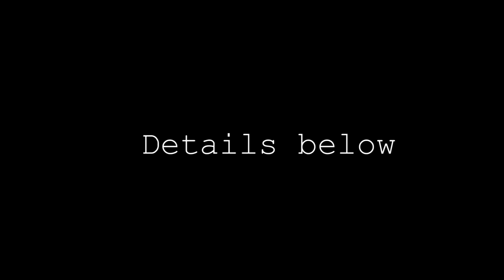Safe Passage for Palestinian Children - Hamza's testimony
Fourteen year old Hamza is from the small village Tuba in the South Hebron Hills and attends school in the neighboring village of At Tuwani.  In this testimony, he explains how his schooling has suffered due to the violence & threats of extremist settlers who attack him and his peers on their way to school, and the inconsistency of the Israeli soldiers who are supposed to escort them. He also reports on an incident where he says  a settler attempted to kidnap his brother.

WHAT'S THE STORY HERE?

• For more than ten years Palestinian children have been exposed to ethnically-motivated violence while on their walk to school
• Israeli extremists from nearby illegal outpost are the suspects
• Israeli security forces often ignore the attacks
• Policy makers overlook this neglect
• A new campaign seeks to end this misconduct

YOU CAN HELP END THIS DISGRACE: SEND A LETTER TO ISRAELI PRIME MINISTER BENJAMIN NETANYAHU!

This campaign were created with the financial support of the European Union. Its contents are the sole responsibility of RHR  and do not necessarily reflect the views of the European Union